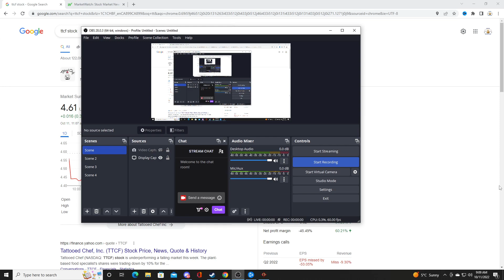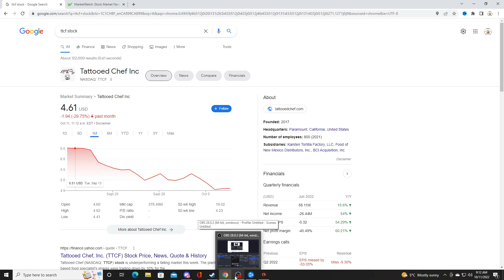Tattooed Chef long term lol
Tattooed Chef Big Acquisition news buy the stock?